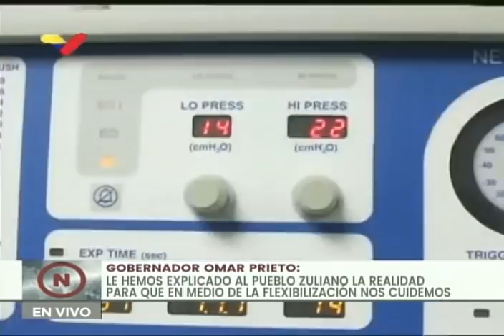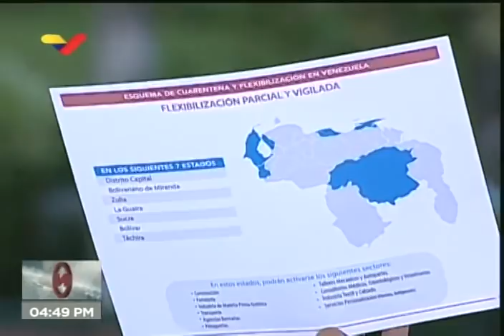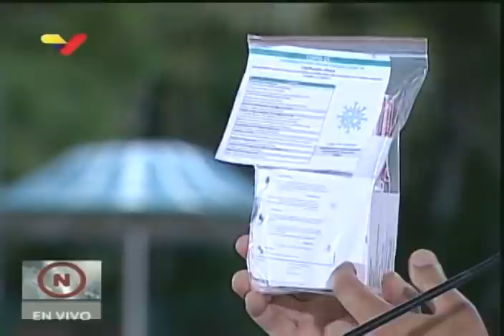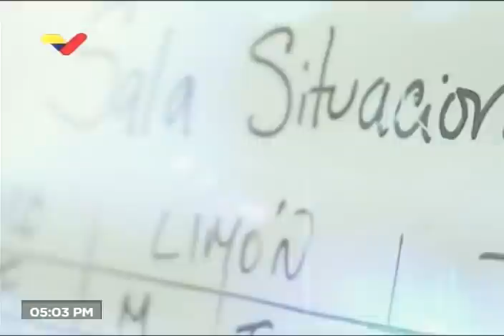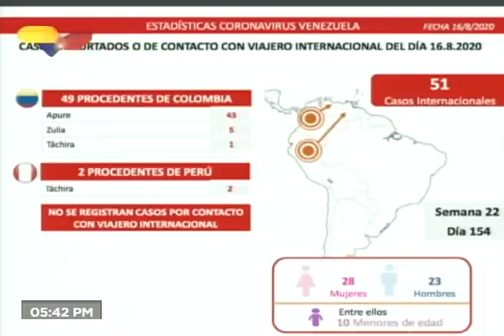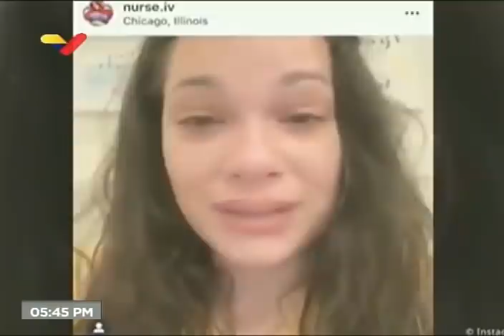Presidente Maduro realiza jornada sobre Covid-19 y Reporte Coronavirus Venezuela, 16 agosto 2020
Desde La Casona Cultural Aquiles Nazoa en La Carlota, el Presidente de Venezuela, Nicolás Maduro, realiza una jornada haciendo anuncios por el inicio este lunes de la cuarentena radical 7+7 en todo el país. El gobernador de Miranda, Héctor Rodríguez; la alcaldesa de Caracas, Erika Farías y el gobernador del Zulia, Omar Prieto, realizan un balance desde sus entidades e informan las acciones que se tomarán durante los 7 días de cuarentena radical. Rodríguez informó este domingo, en el reporte diario de la Comisión Presidencial contra el Covid-19, de 1.097 casos de transmisión comunitaria en todo el país en las últimas 24 horas, con 399 casos en Caracas, el mayor pico hasta ahora. Además, hay 51 casos internacionales (49 de Colombia). En total, hubo 1.148 casos